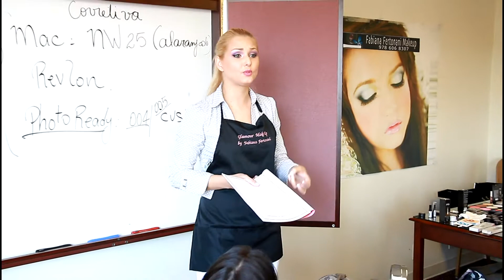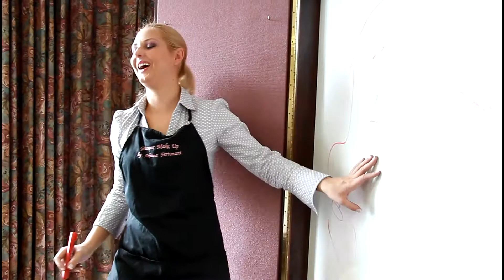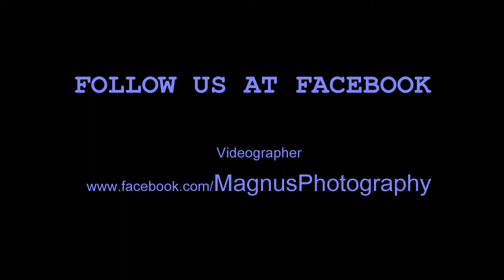Curso de Maquiagem Danbury Ct (fabiana Fertonani)